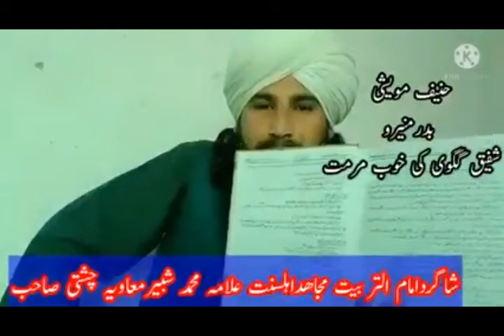MARATBAN SHAH AUR BANDR KHANZEER HANIF MOVESHI KO JAWAB AB IN KO B YAZEEDI BOL LAGA FATWA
MARATBAN SHAH AUR BANDR KHANZEER HANIF MOVESHI KO JAWAB AB IN KO B YAZEEDI BOL LAGA FATWA  PHIR PHTA CHALY GA TU KESA HUSSAINI HA